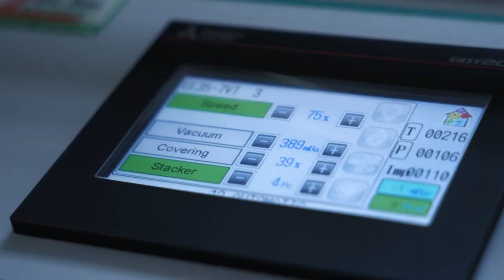Netled Vera® vertical farm in action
Netled’s client, Oh My Greens' (OMG), industrial-scale vertical farm in action in Söderfors, Sweden. The herbs are available for consumers throughout Southern Sweden. This is the first vertical farm in the world delivering Climate Neutral Certified herbs.